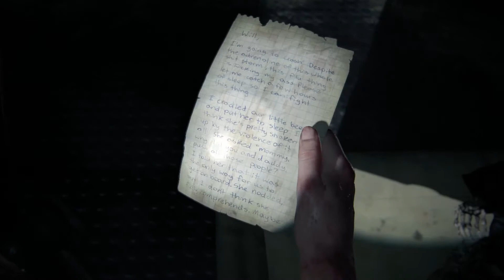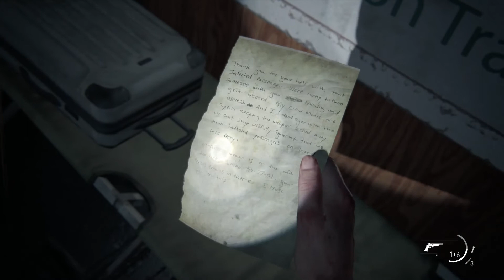The Last of Us Part 2 Walkthrough Part 40 (DE/Blind/Full HD)-Zet für die Armbrust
Naughty Dog [Playstation 4/Deutsch/Full HD/Blind]
Release: 2020
Entwickler: Naughty Dog
Publisher: Sony Interactive Entertainment